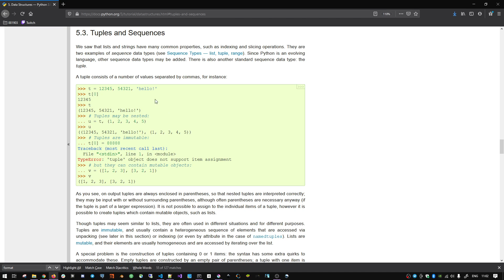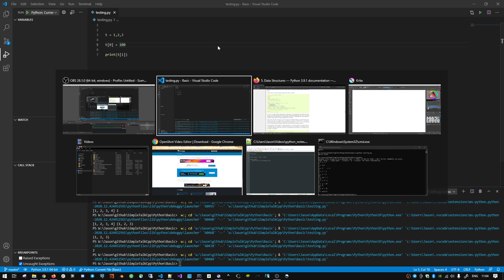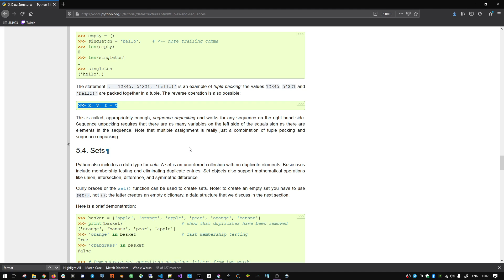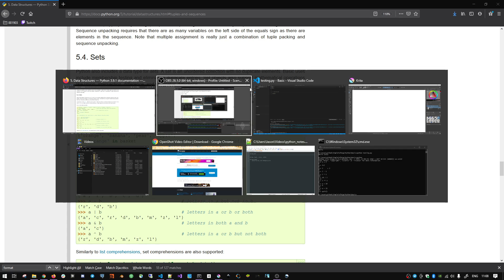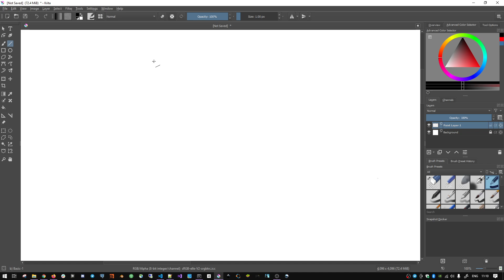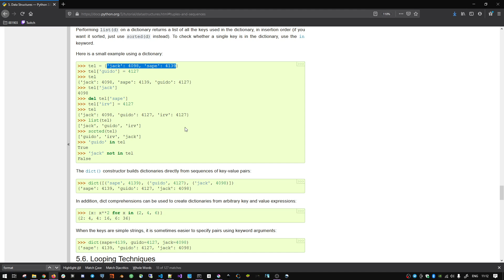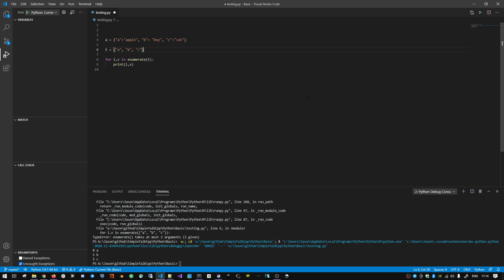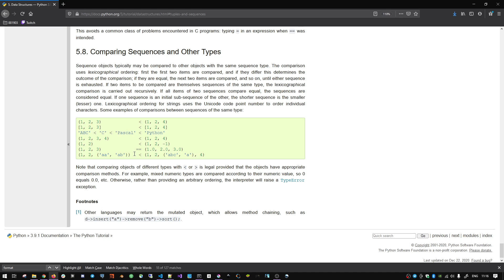[廣東話] Python 10 - tuple, set, dict [簡單黎講 C++]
Python 入門